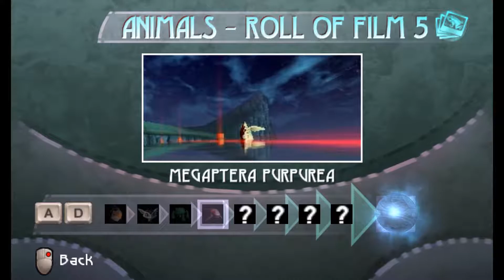Beyond Good & Evil Ep 05 - Exploring [Steam No Commentary Playthrough]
I playthrough this Ubisoft classic grabbing pearls and snapshots while fighting my way to the truth about the the Domz invasion.